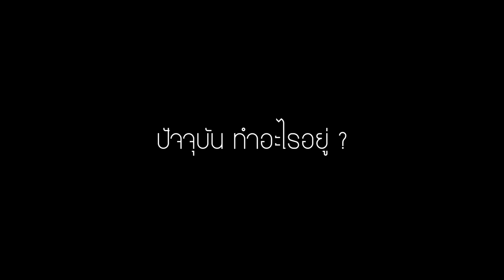EP 2 CAPTAIN VLOG Abdulhasan Cheuseng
"โค้ชซัน" ผู้ที่ผันตัวเองสู่การเป็นโค้ช
กับการเรียนรู้สิ่งใหม่ๆตลอดเวลา เพื่อนำมาสอนน้องๆ
ความภูมิใจที่ตนได้ทำหน้าที่ส่งต่อเยาวชนสู่นักเตะอาชีพ
มาทำความรู้จักกับ "อับดุลฮาซัน  เจ๊ะอูเซ็ง"